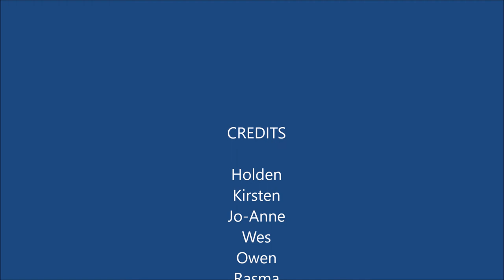Ski Movie 2016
Skiing, first 12 minutes Holden skis. Second are the adults trying to improve.